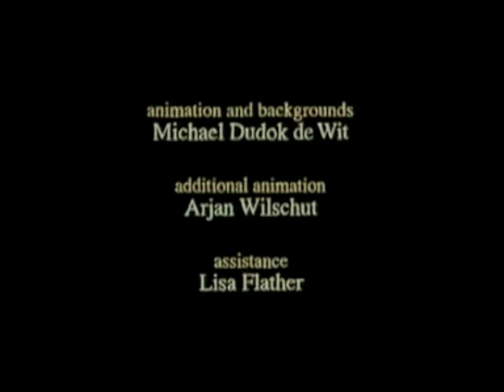Little Fox - Father and Daughter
Little Fox original song.